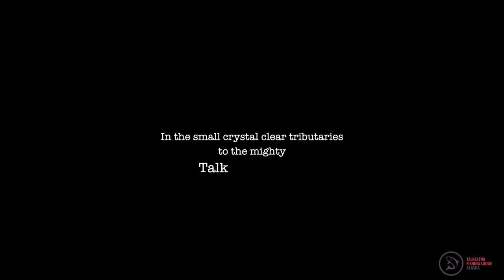Rainbows on mouse flies - Talkeetna Fishing Lodge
In the small crystal clear tributaries to the mighty
Talkeetna River, Talkeetna Fishing Lodge
will take you or secret spots for some of Alaskas Best rainbow fishing

In July Dry flies and Mouseing Is the key to Big Bows